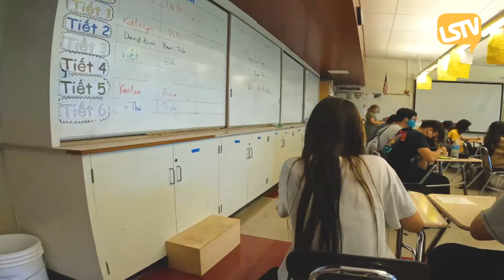Làm sao được thành công ở Trường Học và Trường Đời ? | Passport to Thành Công